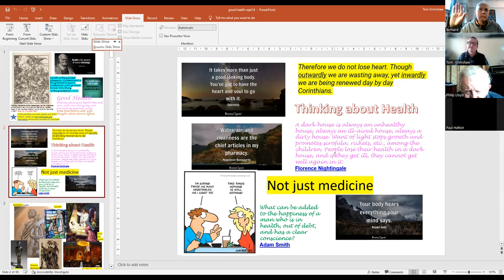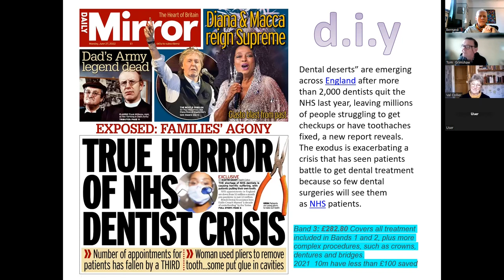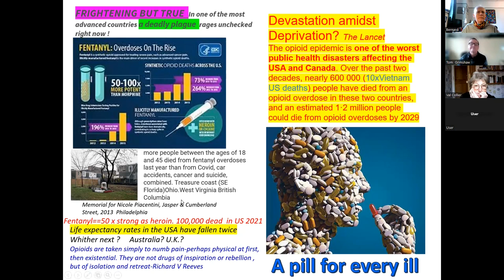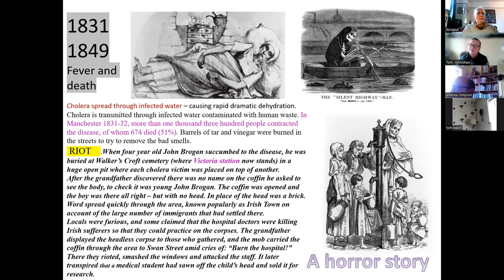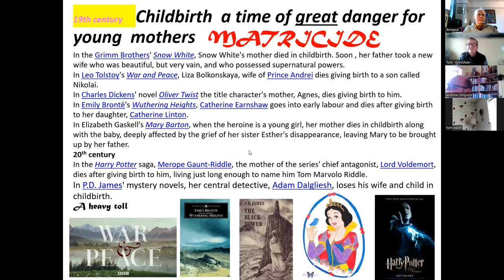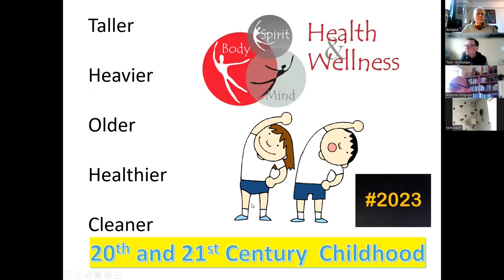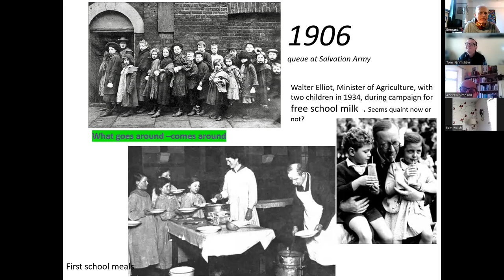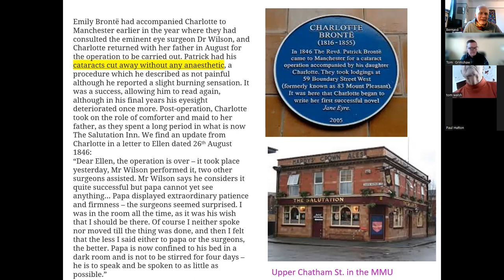c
Tom Grimshaw gave a talk about "good health then and now, with some intriguing and provocative questions". This was given on Zoom to the Chorlton Good Neighbours history group on March 2dn 2023
Some questions Tom answered:
- What was the shameful secret shared by Dickens and Nightingale.?
- Why did a mob attack a Manchester hospital ?
- How do you think Year 8 pupils at Chorlton High would match up physically to their forebears of 110 years ago?
- What has been the good news in our own lifetime?
- Why was Charlotte Bronte in a Manchester pub?